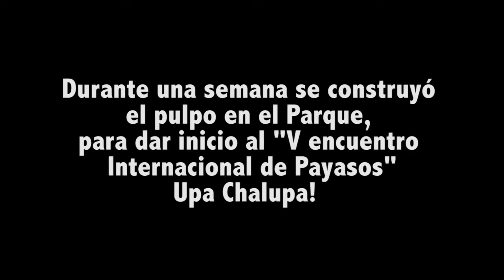Apertura Pasacalles "Upa Chalupa!" - V Encuentro Internacional de Payasos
Durante la semana del 9 de noviembre se construyó en el Parque, el pulpo gigante que inauguraba el V Encuentro Internacional de Payasos "Upa Chalupa!", acción que se inició con un Pasacalles que comenzó en la explanada.